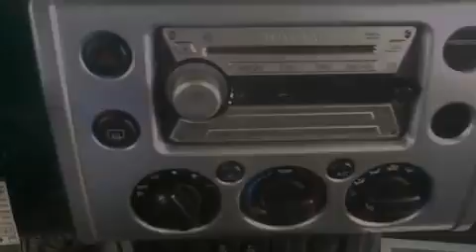Used 2007 Toyota FJ Cruiser Fayetville NC 28314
We are proud to present this 2007 Toyota FJ Cruiser .

 We have been honored to serve the Fayetville NC area , we promise that your experience at our dealership will exceed your expectations !

 Year : 2007
 Make : Toyota
 Model : FJ Cruiser
 Engine : Gas V6 4.0L/241
 Trans . : Automatic
 Exterior : White/Titanium Metallic
 Miles : 81,525
 Interior : Black